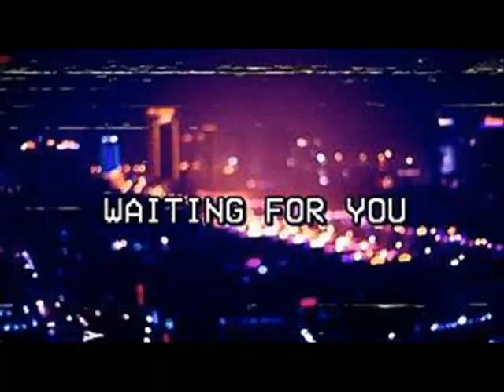Xanman x Key Glock type beat-eeer